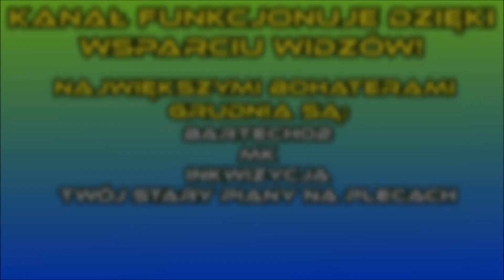Czy HotS naprawdę jest gorszy od LoL'a? Zasłużył na śmierć?